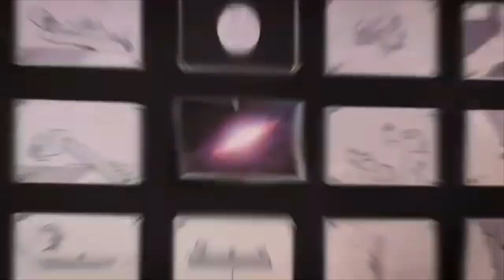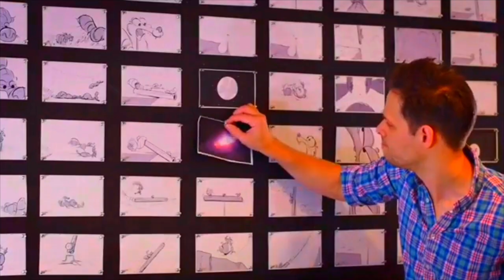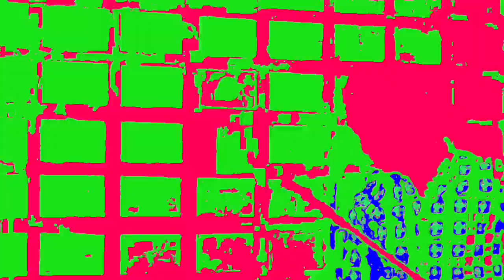The Loud Chain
It’s called “Why I have to hurt you more”.